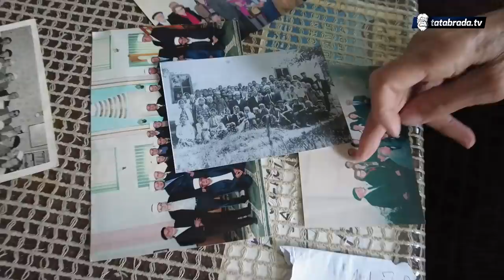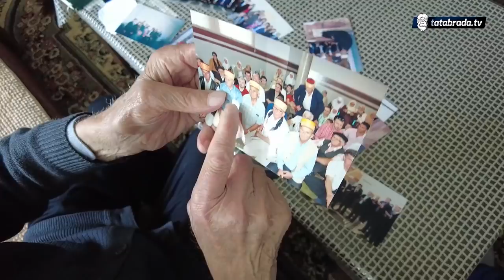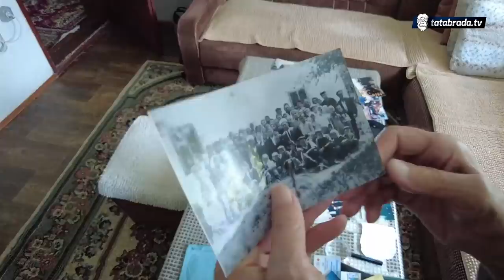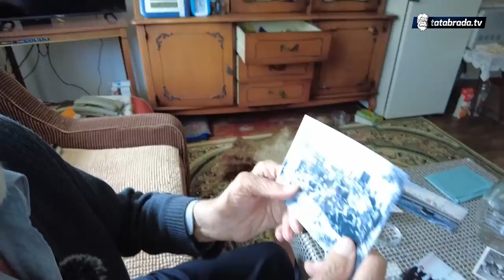"Ja bio stidan, imao 17, pa me odveli i oženili za nepoznatu!"